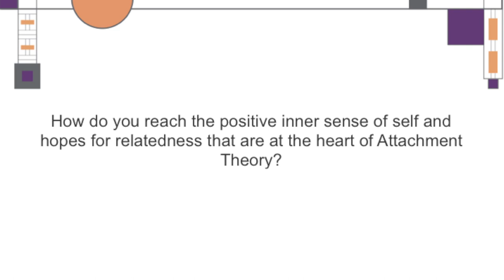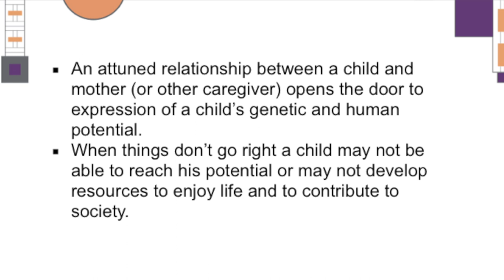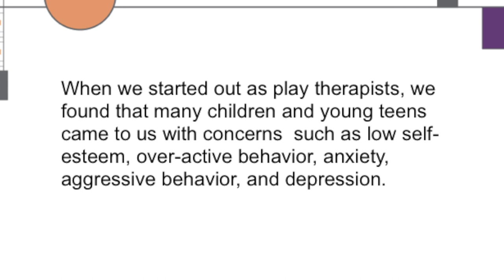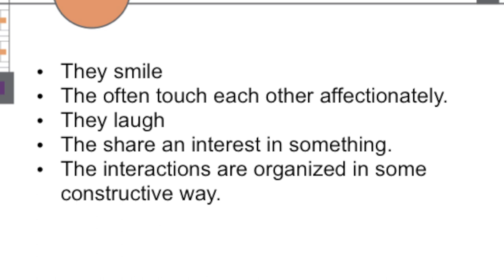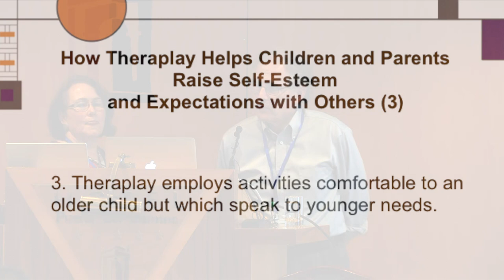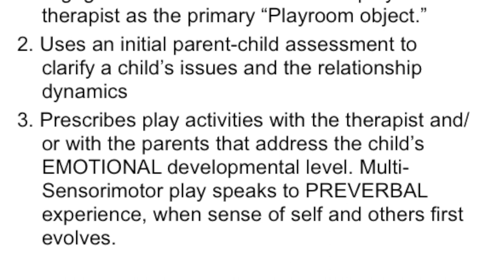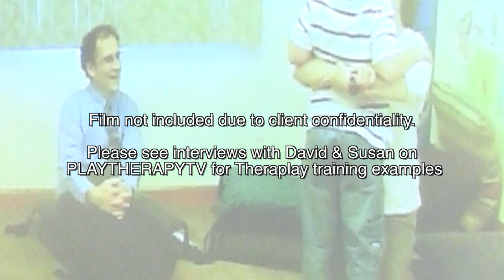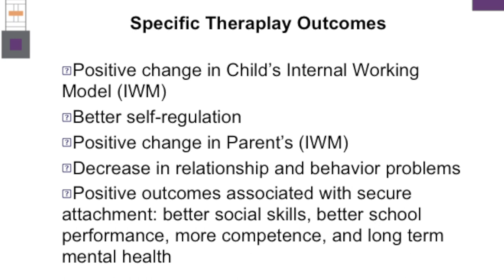Attachment Theory In Action - Dr David Myrow & Dr Susan Bundy-Myrow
Keynote by Dr David Myrow and Dr Susan Bundy-Myrow at the "Play Is The Way" Play Therapy Conference in Spain 2017. In this talk Susan and David discuss how Theraplay can be used to foster secure attachments to improve wellbeing for children and their families.

Dr.David Myrow is a Clinical Psychologist who works with children, families, and adults.
Theraplay Institute in Chicago.  He is also a Registered Association for Play Therapy Supervisor and the Director of TheraPlace in New York.

Dr Susan Bundy - Myrow is a Counselling Psychologist and specialises in working with Autism Spectrum disorders with children, teens, and their families. Susan is also a Director of TheraPlace in New York.

For subtitled translation please click the CC icon near the bottom right of the screen. Next click the small cog icon, then select Subtitles/CC. Finally click Auto-translate to choose a language. Translations may vary in quality.